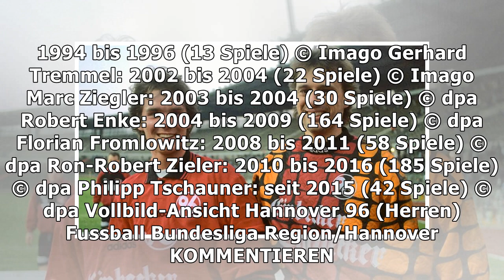96-meinung: pfiffe für ron-robert zieler? das kann nicht sein!